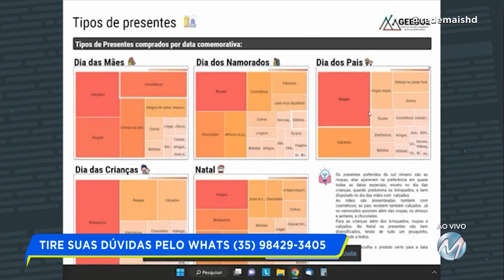PESQUISA APONTA PERFIL DO CONSUMIDOR DO SUL DE MINAS EM 2022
O Grupo de Estudos Econômicos do Sul de Minas – Geesul, com apoio do Departamento de Pesquisa do Grupo Unis, criou um material que mostra o perfil do consumidor do Sul de Minas em 2022.

FAÇA PARTE DA FAMÍLIA FALA MINAS E ENTRE EM NOSSO GRUPO DO WHATS

KADU LOPES
Jornalista / @kadulopestv

GUILHERME VIVALDI
Pesquisador / @geesulmg